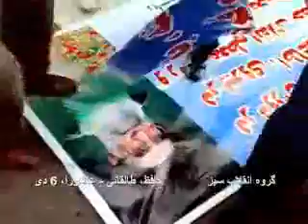Iran 27 Dec 09 Tehran Hafez Talaghani Protest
تظاهرات در خیابان حافظ طالقانی ۶ دی - یا حسین  میر حسین ...

Posted via email from unity4iran's posterous